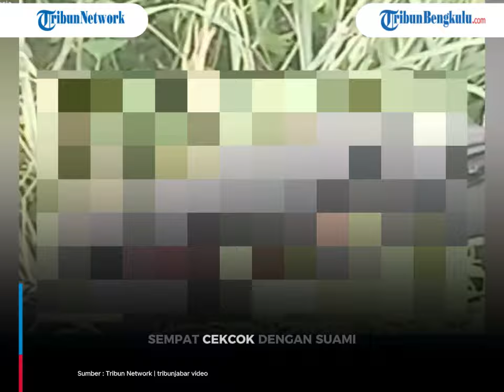Fakta Baru Koper Berisi Jasad Wanita Cikarang: Korban dalam Proses Cerai, Sempat Cekcok dengan Suami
Wanita yang ditemukan tewas terbungkus koper di Cikarang, Kabupaten Bekasi, Jawa Barat, diduga merupakan korban pembunuhan.
Korban yang berinisial RM (50) hilang saat bekerja pada Rabu (24/4/2024) dan jasadnya ditemukan pada Kamis (25/4/2024) pagi.
Polisi belum mengungkap kronologi dan pelaku pemunuhan terhadap karyawan swasta tersebut.
Sepupu korban, Anjar Gumilar, mengatakan korban memiliki seorang suami dan anak perempuan yang masih SMA.

(dic)